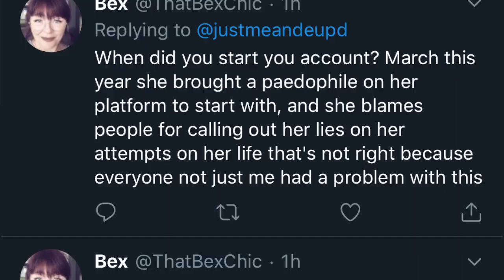A message to you. | Dear Haters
This is a subject I've tried to talk about in the past and as most of you know its never gone well, so I decided to spill my thoughts onto paper, write a video script and share with you something I'm actually proud to release, I hope this is a lesson for people and I hope people learn the true effect that words can have on people

YoungMinds
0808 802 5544 (parent helpline)